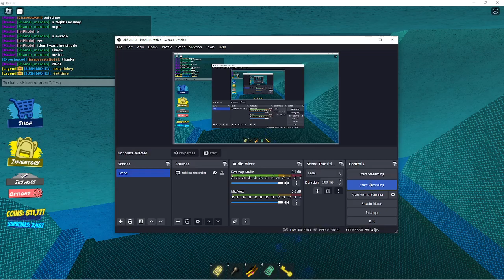dual threat on rainwrapped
merge threat would've been better